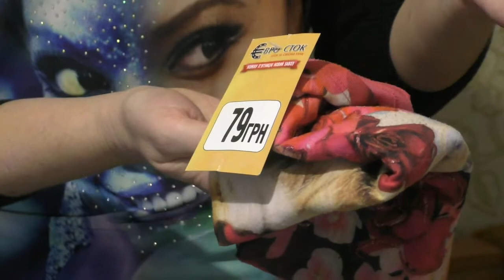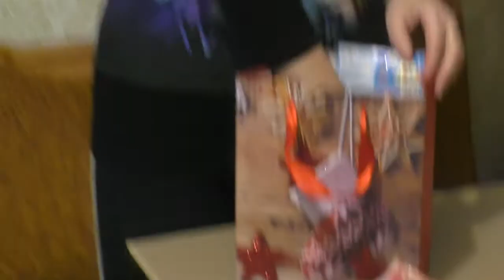Покупки/Подарки на Новый Год 2017